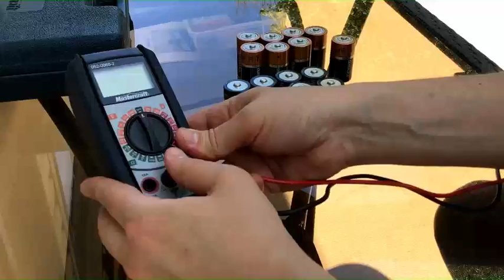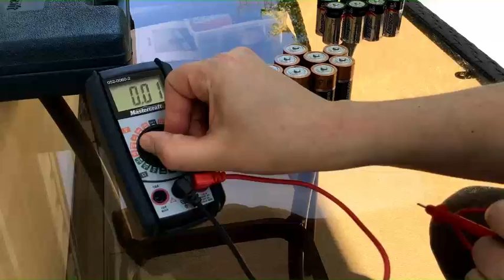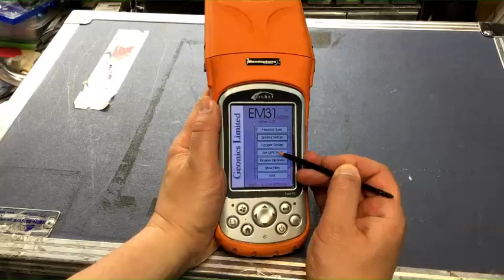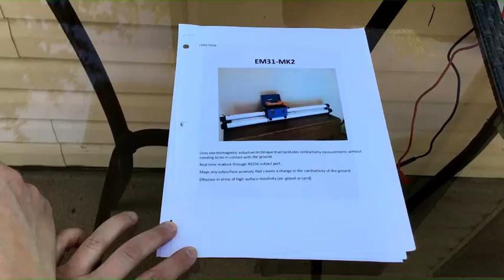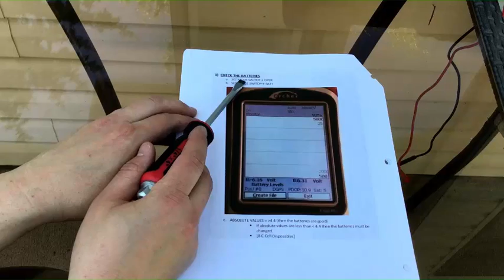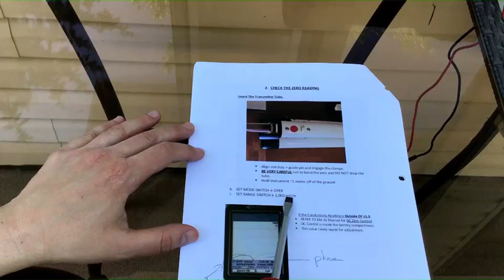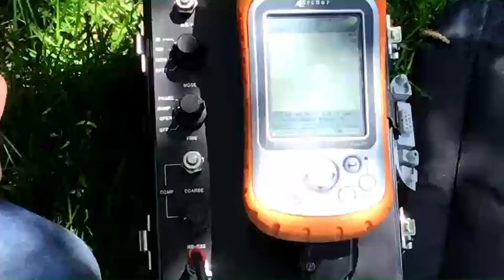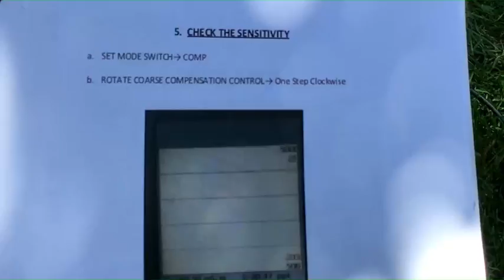Terrain Conductivity Surveying with a Geonics EM-31 MK2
An overview of operations of a Geonics EM-31 MK2 for terrain conductivity surveying.